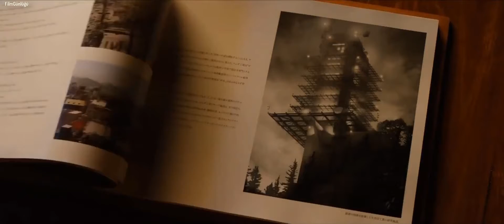The Wolverine Yashida Ziyareti Kalça Protezi 1080p